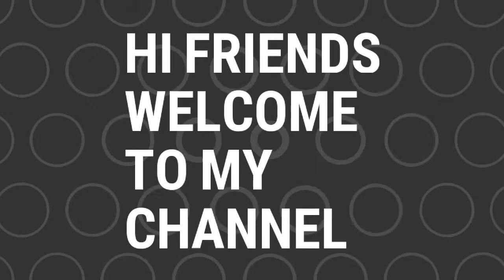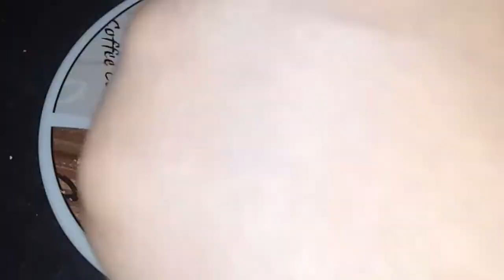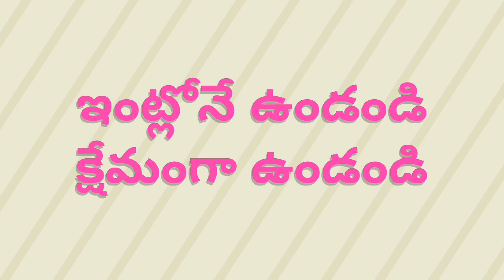hair and skin care tips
hi
today video lo nenu hair and skin care ki sambandhinchina tips chepthanu.
thappakunda chudandi.

వీటికి కావలసిన ingredients,
menthulu, badham, turmeric, rose water, curd, milk, water.

e video miku nachithe like cheyandi

share cheyandi

comment cheyandi
       and